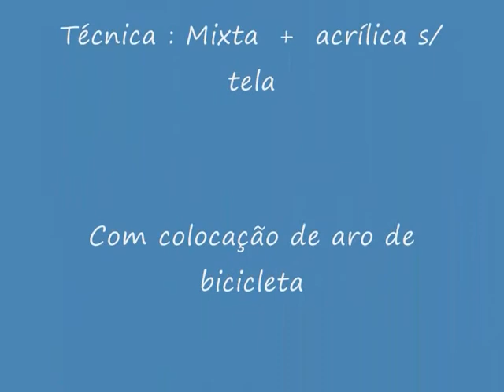Vestígios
* Musica do Grupo de Jazz - George White Group